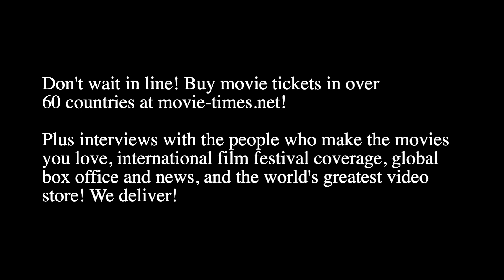Laura Birn: FOUNDATION, SEASON 2